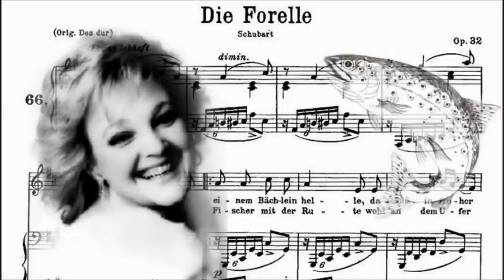Lucia Popp - "Die Forelle" di F.Schubert, Op.32 D.550 (1983)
Piano: Irwin Gage - Soprano: Lucia Popp, 1983
Picture: Michele Balistreri